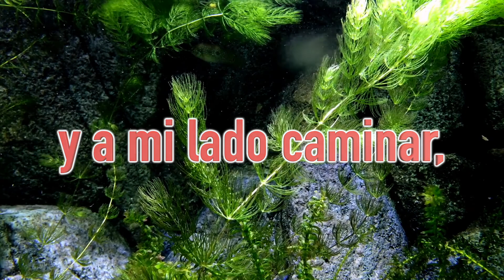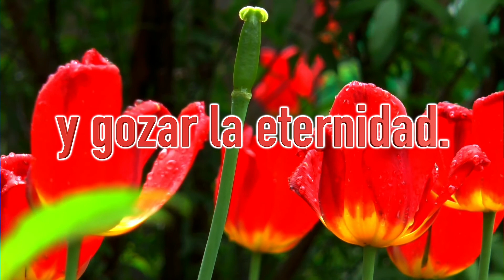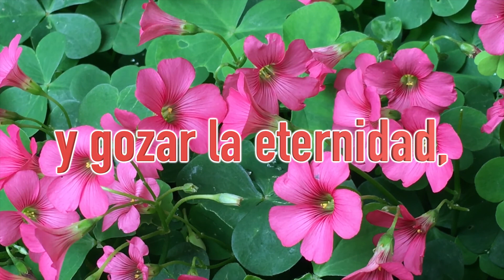Ayúdame Señor | Hno. José Luis Flores | MSPH